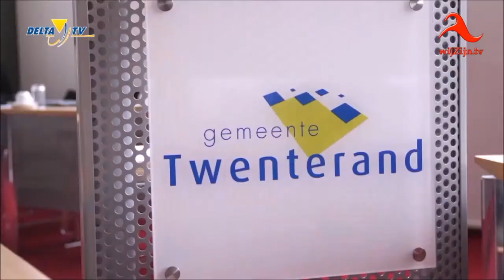Twenterand: uitzending DeltaTV van 11 juli 2019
In deze uitzending gasten Stephan Reusken, fractievoorzitter PvdA-Groen / Links en Gerjan Smelt, fractievoorzitter van de ChristenUnie.
In de pauze de debuutsingle van Ellen Leussink  'Voor jou is niets te veel'. De uit Almelo afkomstige zangeres had al jaren de wens om een cd op te nemen maar het kwam er maar niet van. Klaas Hilberink  schreef speciaal voor haar het nummer dat werd opgenomen in de AV-studio van Arjan Venemann.
Het resultaat werd laaiend enthousiast ontvangen  en ook de eerste reacties van de kenners zijn veelbelovend.
Dit was de laatste uitzending voor het zomerreces en de volgende uitzending staat gepland voor 22 augustus 2019. Wij wensen u allen een prettige vakantie.